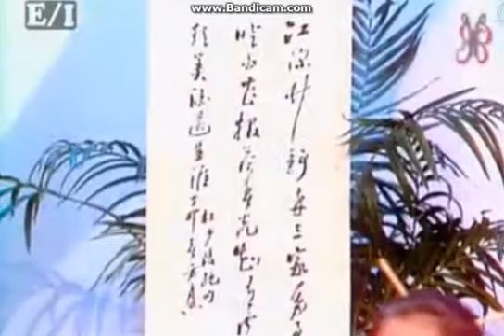Colby's Clubhouse - From The East To The West (Song Written By Peter & Hanneke Jacobs)